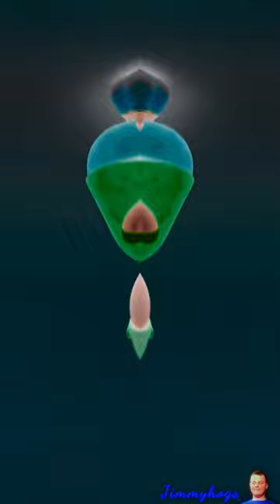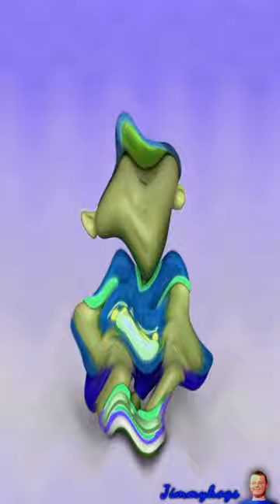Preview 2 CoComelon Griddy Effects (Preview 2 Bowling Effects)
It's about time we use an actual effects list for this source!
Verse of the day: Isiah 60:1 KJV (He has given us light :p)